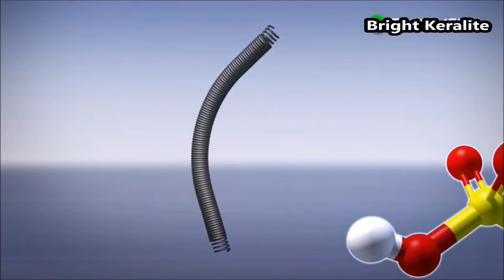Most Dangerous Substance in The World || Bright Keralite